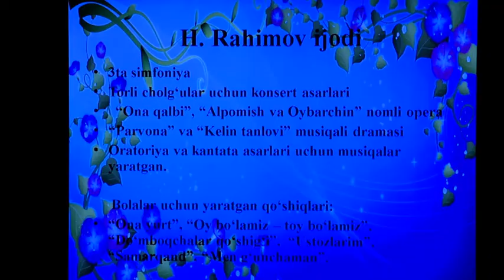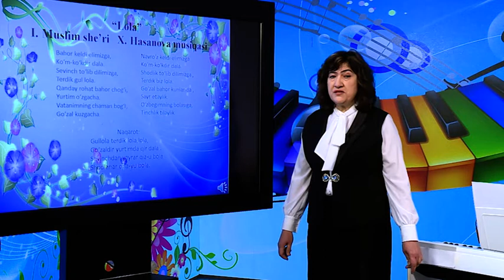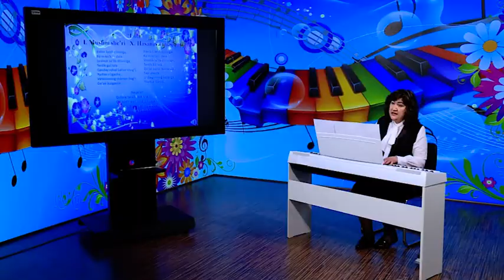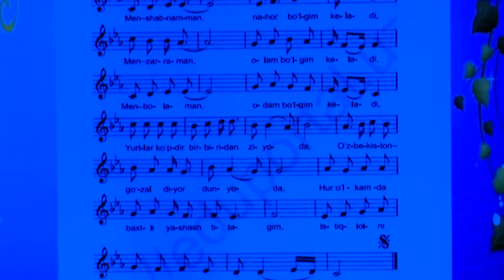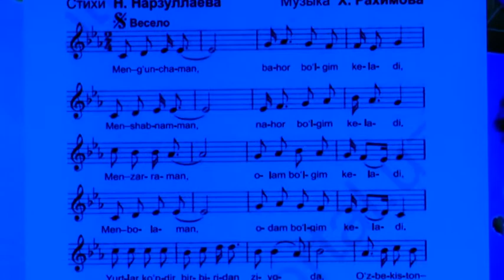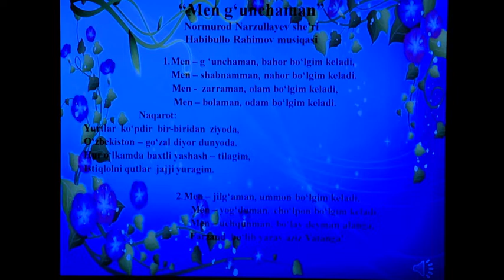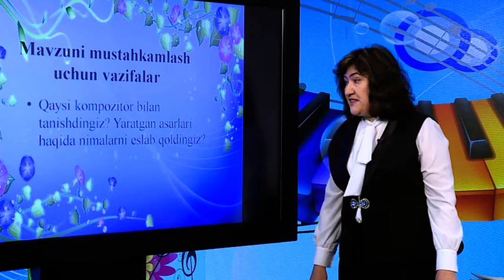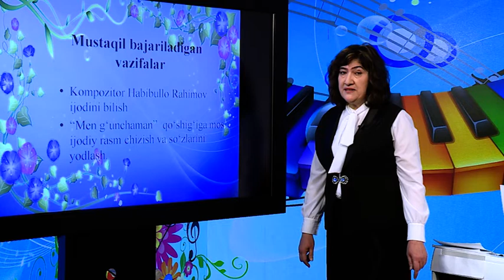3-синф. Мусиқа дарси. 25.04.2020 й.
Видеодарслар. 3-синф. Мусиқа дарси. 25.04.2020 й.